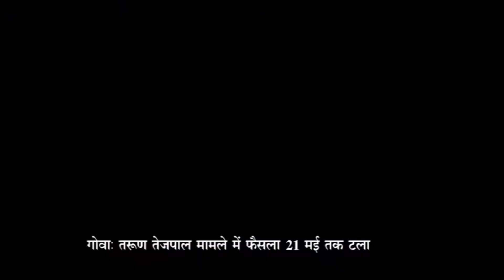उज्जैन # मध्यप्रदेश में 31 मई तक सख्त लॉकडाउन रहेगा